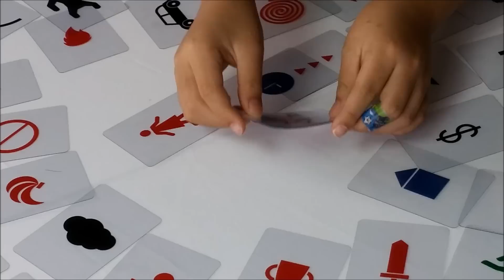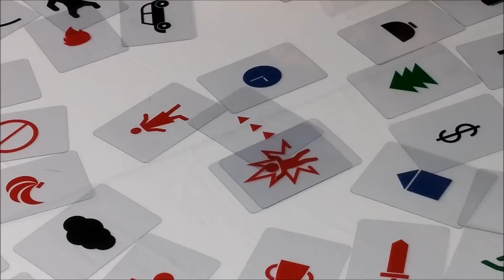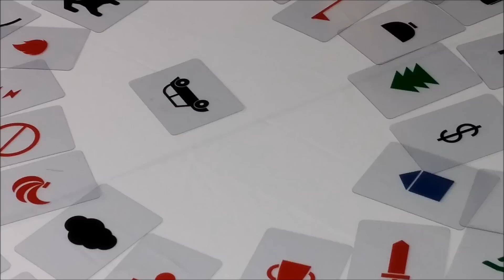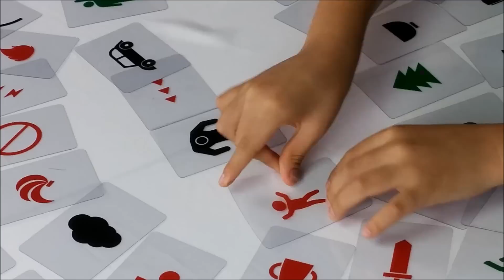이매진 보드게임 챌린지 (말안하고 친구에게 설명하기) ♡ 로보카폴리, 헬렌켈러, 냉장고를 말을 안하고 어떻게 설명할까? 무한상상 이미지카드 퀴즈게임 | 마이린TV MyLynn TV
마이린이 오늘은 친구 승훈, 도현 군과 함께 무한상상 이미지카드 퀴즈게임인 이매진 보드게임 놀이를 해보았어요. 친구들과 함께 헬렌켈로, 로보카폴리 등 다양한 단어에 대해 이미지카드로 설명하고 맞추는 게임인데.. 게임 하는 동안 계속 웃음이 나왔어요.

★ 마이린 TV 좋아해주시는 분들에게 부탁드려요 ♡
▷ 친한 친구들에게 이 영상을 공유 해주시면 더욱 감사합니다. 카카오스토리와 카톡에서 공유해주시면 되요~

★ 마이린TV에서 소개했던 인기 보드게임 전체영상을 보기 원하시면 아래 주소를 클릭해 주세요 ♡

★ 마이린TV에서 소개했던 인기 보드게임은 다음과 같아요 ♡
▷ 동작그만 스네이크 아이, OX퀴즈왕, 할리갈리 컵스 딜럭스, 젠가, 슈퍼마리오 빙글빙글 미로의성, 자두야 눈싸움하자, 스머프 사다리 게임, 두근두근 손바닥 룰렛, 아슬아슬 도너츠 쌓기 디럭스, 대단한 컵게임 와르르 떡볶이, 인생게임, 루핑루이, 할리갈리, 가위바위보 아이스크림 더블콘 쌓기, 챠오챠오, 슈팅 로봇축구, 러시아워, 흔들흔들 슈퍼마리오 밸런스 지하 스테이지, 쿼리도, 슈퍼마리오 스트라이크 에어하키, 퀵소, 로보77, 패치워크, 치킨차차, 흔들흔들 해적선, 할리갈리 링엘딩, 타임라인 한국사, 할리갈리 컵스 딜럭스, 배틀쉽, 슈퍼마리오 두근두근 미로대탐험 3D 미로 게임, 마라케시, 라온, 빙글빙글 오리유치원, 차례차례 똑똑, 닥터유레카, 두근두근 불독, 뉴 슈퍼마리오 마리오 브라더스 위 익사이팅 어드벤쳐 게임, 웻헤드, 퀴즈팝, 텀플, 텀블링몽키, 콘체르토 그로소 숲속의 음악대, 콘셉트, 배터져 주방장, 못말리는 휴지통, 원카드 클래식, 스티키 스틱스, 코코너츠, 토스트통통, 이매진, 얼룩소 인지 게임, 한밤의 늑대인간, 정글에서 살아남기 정글탈출게임 , 우노 겨울왕국, 조마조마 스피드 게임왕

★ 마이린 TV는 무슨 뜻이며, 어떤 채널일까요?
▷ 마이린 TV 라는 채널 명은 '린 LYNN '이라는 이름과 'MY' 나의' 라는 영문의 조합으로 이루어져 있습니다. 시청자 분들께서 마이린TV를 ''나의 린'으로 관심가져주시고 사랑해달라는 의미로 만들어졌습니다.

초등학생 린과 학교 친구들, 또래 키즈 크리에이터들, 그리고 유튜브 인기 크리에이터들이 모두 다 함께 다양한 놀이와 체험을 하는 키즈 버라이어티 채널 Kids Variety Channel 입니다.

어린이들이 좋아하는 장난감 소개부터 다양한 만들기, 실험, 요리, 보드게임 등을 주로 하고 있으며, 어린이들에게 인기가 많은 유튜브 키즈 채널 및 인기 크리에이터들을 직접 만나 어린이들이 궁금해하는 점에 대해 인터뷰를 하고 함께 다양한 놀이를 하고 있습니다.

★ 아래의 SNS 채널을 통해서도 마이린TV 콘텐트를 보실 수 있어요